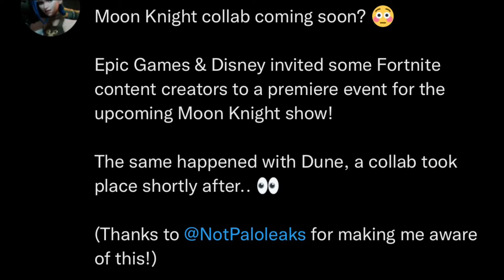*NEW* Fortnite X Moon Knight!!!